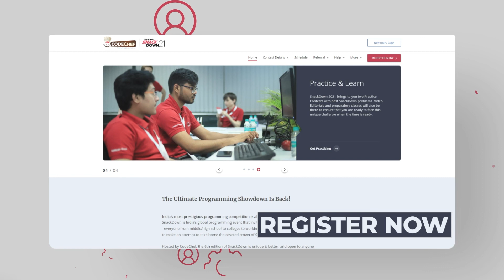SnackDown 2019 Contestants Interview Highlights #11 | elvina & krismaz | Global Coding Contest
🔸Meet the finalists from SnackDown 2019 when they visited Bengaluru, India for the finals. In this video, we have Katarzyna Kowalska aka elvina & Krzysztof Maziarz aka krismaz from Poland share their experience.

Timestamp⏰
0:00 - Intro
0:29 - How did you get to know about SD?
0:59 - So you got to know about SD from the University?
1:27 : Do you think its important to have culture of CP or learnig algoruthms in Universities or in schools so that it helps to go grow a lot of programmers? Why do you think most of the CP programmers are coming from Poland?
3:58 : What is your take on SD/ what's your favorite thing about this event?
5:08 - What would you like to tell for the pople haven't participated yet  on a SD contest or can do so next time or next year?
6:16 - Would you say come to SD next year or anything to say to the people who haven't participated yet.
6:46 - Would you like to say our team CodeChef any best wishes for this contest and the future one?

▶️Do Like 👍, comment & share the the Video with your friends & subscribe our CodeChef YouTube Channel and press the 🔔 bell icon to get notifications for all new video editorials of all your favourite CodeChef problems..